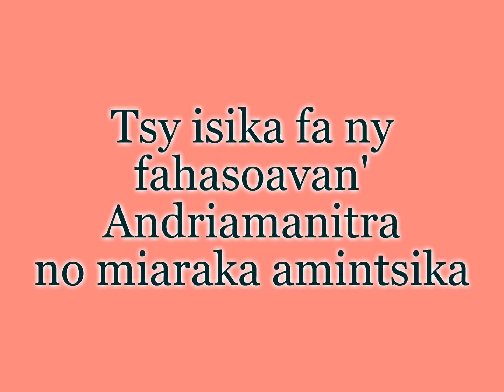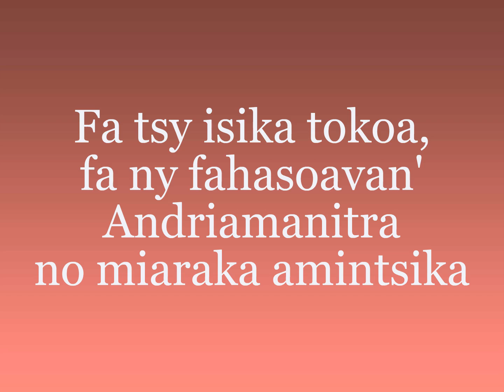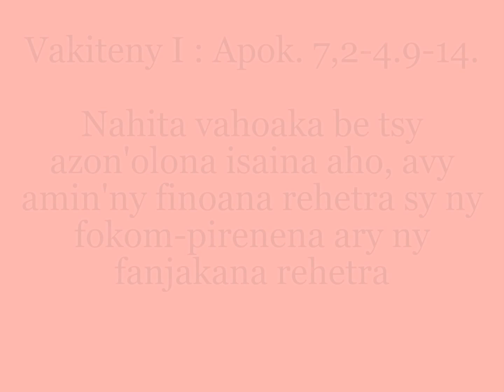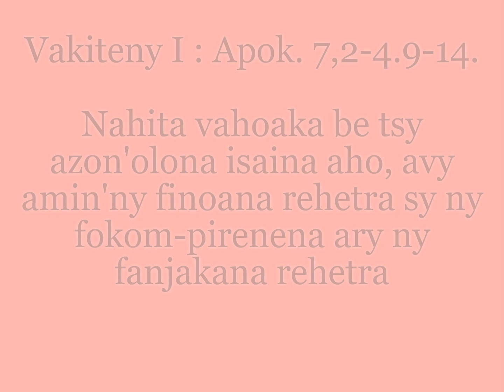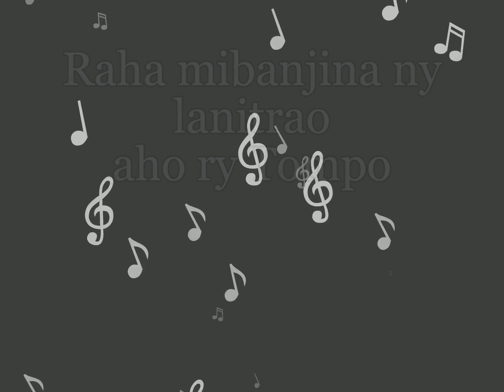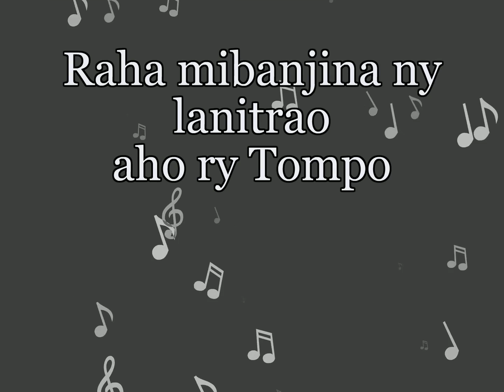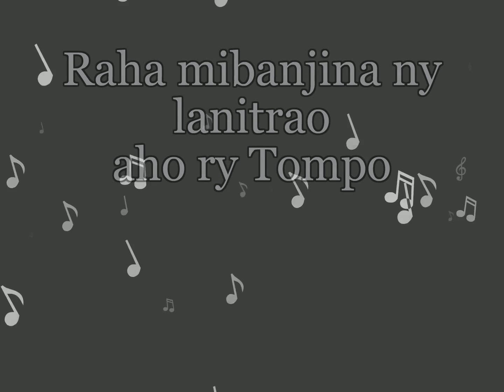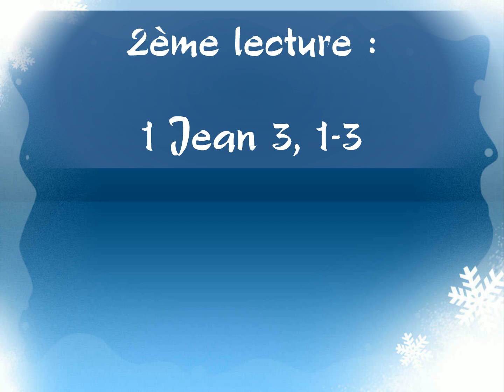01 novembre 2016 Fetin'olontsambatra